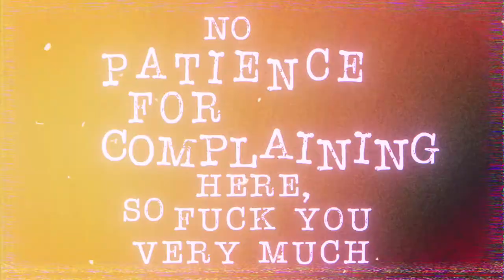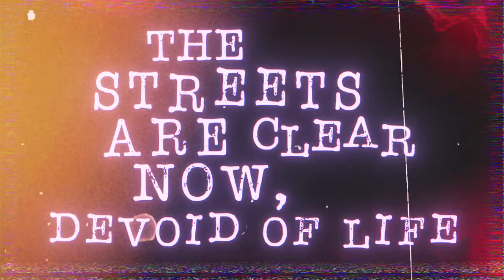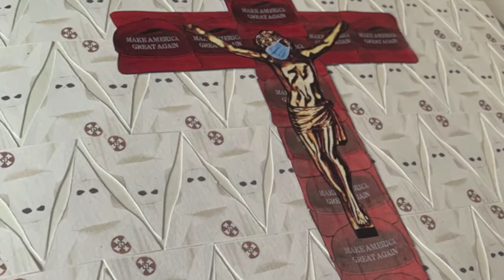The Making of KLANDEMIC (Short Film)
DEAD FUCKING SERIOUS takes you behind the scenes of the new album KLANDEMIC. This documentary short includes footage from the entire recording process with DFS and the guys from Death By Stereo; plus new interviews with SAMMY WARM HANDS, BEN POLONSKY, and WINSTON SMITH!

Directed & edited by Sammy Warm Hands
Filmed by Evan Vaught, Ben Polonsky, and Sammy Warm Hands
Photography by Tom Delgado
Additional archival footage by various friends of the band

Get KLANDEMIC: Take92.com